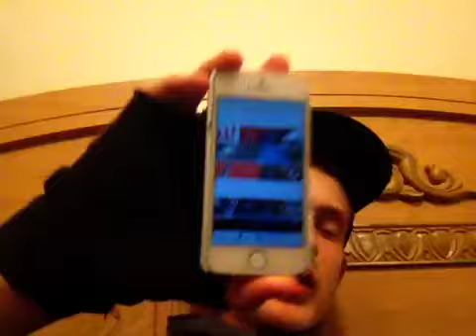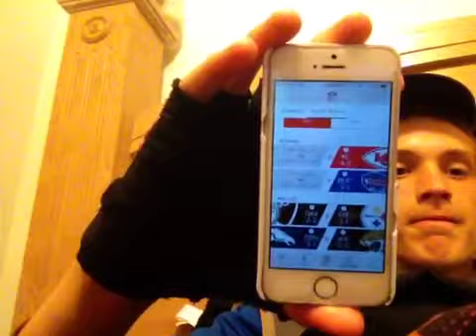Sports Talk with Ak: NFL 2017 Regular Season Week 5 Predictions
Last Week: 10-6
Total So Far: 42-21
Last Weeks Bye Teams: none
This Weeks Bye Teams: ATL, WAS, DEN, and NO
Note: I forgot to say my prediction for my record for this week.
Prediction Record: 13-3
Don't forget to join the MinerArmy today